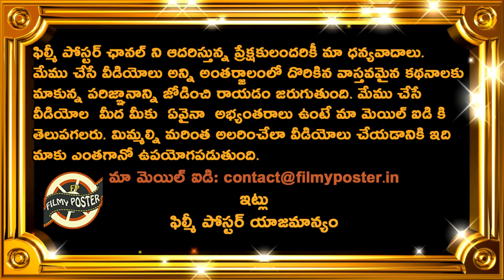DC Won By 4 Wickets Against MI|DC vs MI Match 2 Highlights|IPL 2022 Latest Updates|Filmy Poster